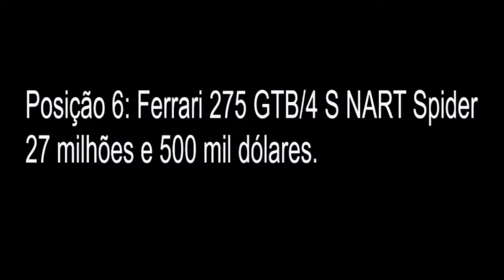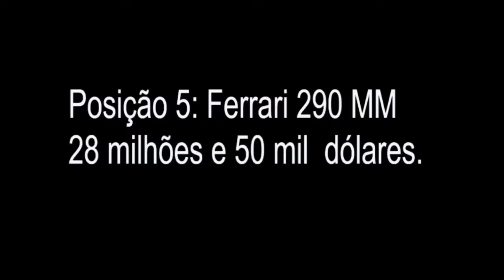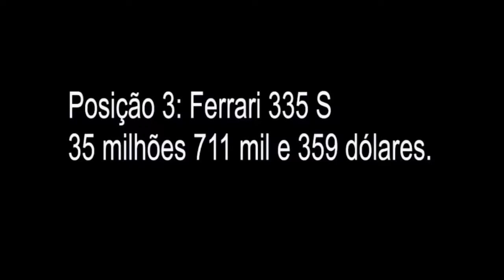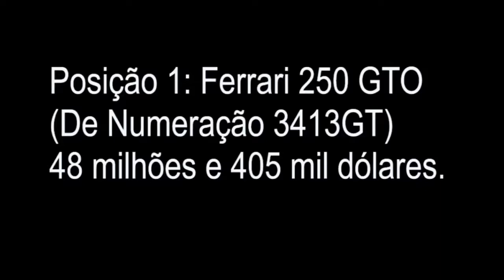OS DEZ CARROS MAIS CAROS DA HISTÓRIA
Olá amigos do Garagem 1, hoje veremos quais são os dez carros mais caros já vendidos.
CARROS MAIS CAROS DESDE SEMPRE.
CARROS MAIS CAROS DO MUNDO DE TODA A HISTÓRIA.